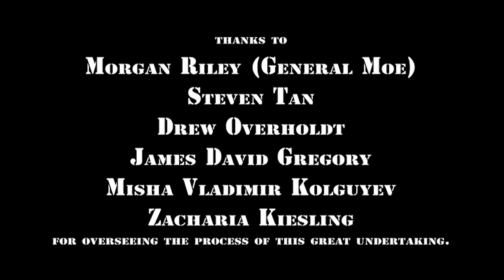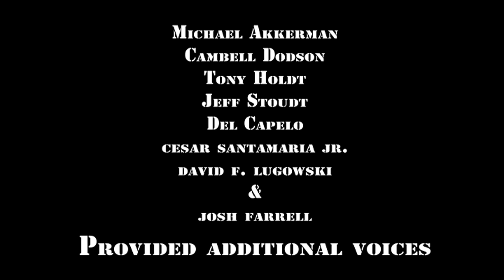Plastic Apocalypse: The Sabre-Tooth (BETTER QUALITY)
This episode deserves to be watched how it was intended.  The low quality of The Sabre-Tooth was an embarrassment to me, but it was because I had limited hardware at the time.  Thankfully that is not the case now, so please enjoy a high quality upload of The Sabre-Tooth as I wanted it to be seen.